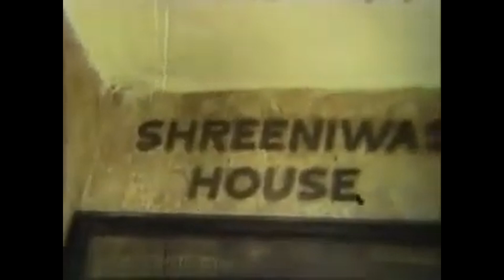"Transcendental Television" Srila Prabhupada's Lecture on 18 October 1968 in Seattle, USA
"Transcendental Television"
His Divine Grace A.C. Bhaktivedanta Swami Prabhupada's Lecture on "Transcendental Television" on 18 October 1968 in Seattle, USA